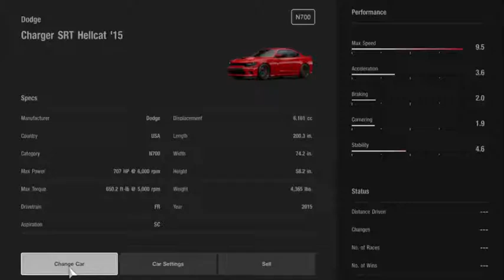Gran Turismo®SPORT_Charger SRT Hellcat '15